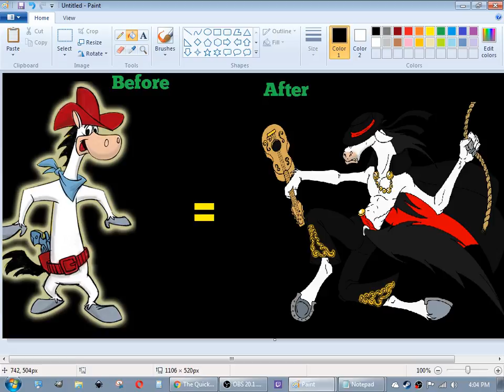Adsense Youtube - The Bling Horse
The Bling Horse can happen to you and anyone. The Bling Horse rides again.